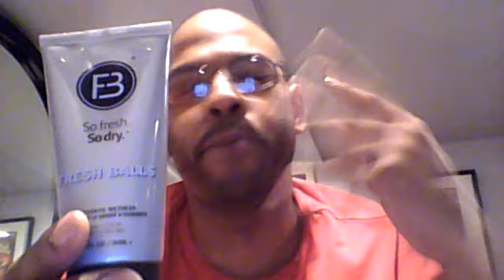A Video About My Balls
I bought something that made my ballsack happier than I thought possible without a lady friend involved.